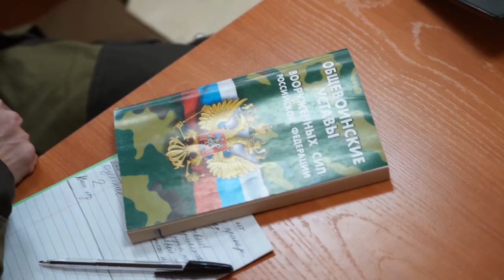Курсы по начальной военной подготовке открылись в Приморье.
Приморское отделение ДОСААФ России организовало бесплатные занятия по основам военной подготовки для приморцев. Записаться на курсы может каждый желающий 14 лет и старше. Слушатели будут изучать общевоинские уставы, заниматься строевой и физической подготовкой, знакомиться с основами тактической, инженерной, огневой науки, военной топографии, медицины, радиационной, химической и биологической защиты.